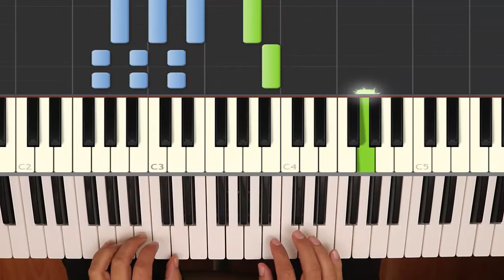Rosa Pastel - Belanova - Fácil - Piano Tutorial - Notas Musicales